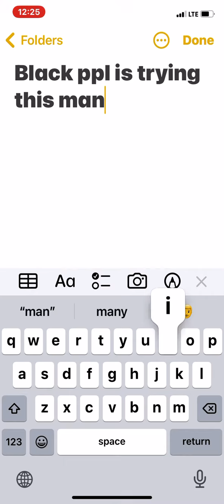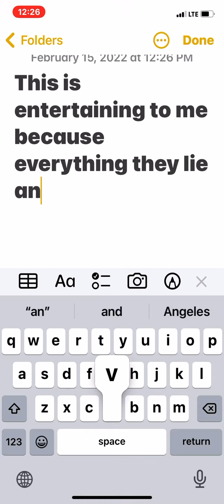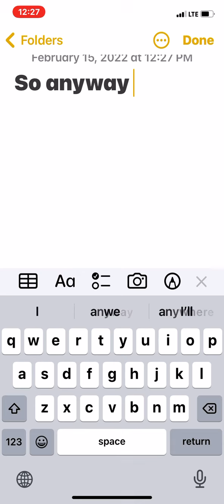Do not fall for black ppls months of theater acting pretending so they can get there way g stalking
Scandalous

CA-799WC
CA-5VYU592
CA-4LXC348
CA-8URL187
CA-3HD095
CA- 8VEB482
CA-7XNP780
CA-7UVT091
CA-8TNR313
CA-6BSZ324
CA-5FN7127
CA-BXIZ130
CA-7LOE534
CA-Y0509